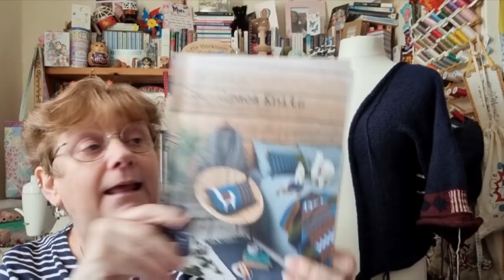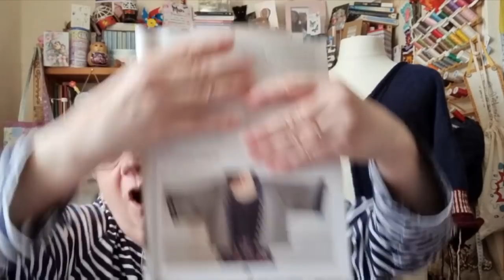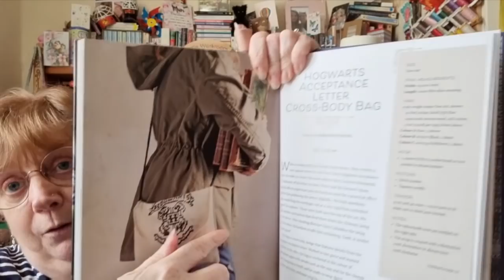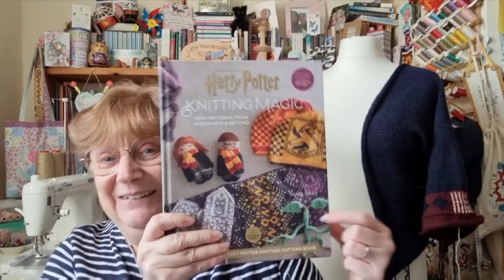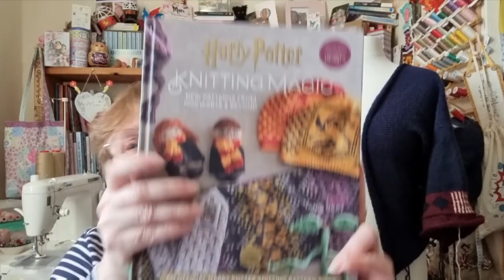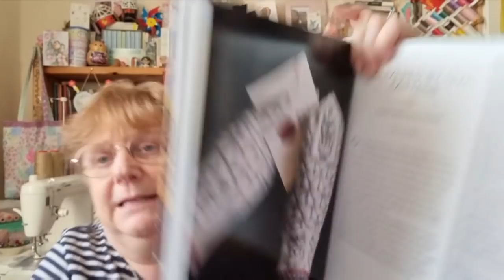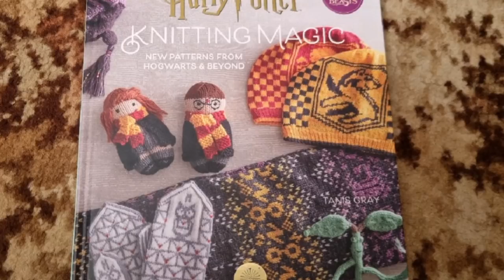episode 87. lots of crafty fun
ravelry crochet pattern

today I mentioned

mr&Mrs rabbit yarns
wool stack
the great read
jenny weston
of all the stitches podcast
what have you been up to
crochet Harry Potter book
home bargains yarn
plumstreet sampler
wunwick mum
Harry Potter knitting book

hope you all have a lovely crafty week